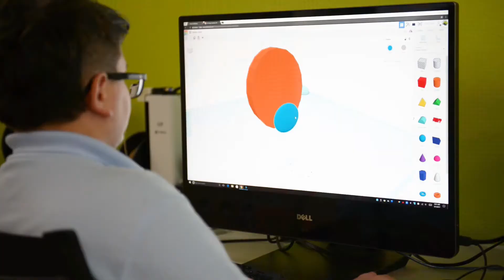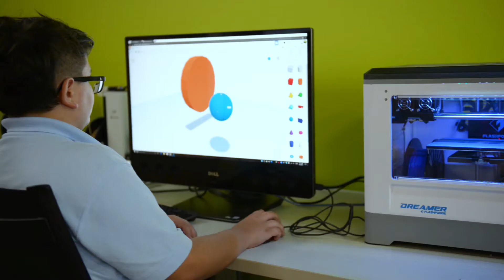Madison Park Middle School Spotlight - STEAM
Madison Park Middle School's STEAM (science, technology, engineering, arts, math) Signature Program helps students develop the knowledge and skills to prepare them for tomorrow's leading careers.